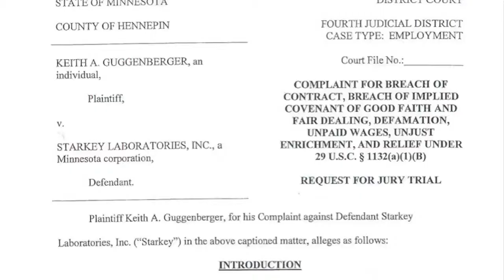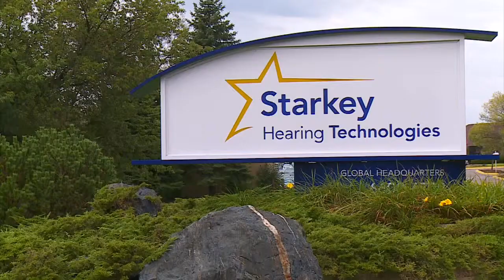Lawsuit In Starkey Case Alleges Firings Were Retaliation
A power struggle seems to be behind the firing of some of Starkey Laboratories top executives, Esme Murphy reports. WCCO 4 News at 6 - Oct. 5, 2015